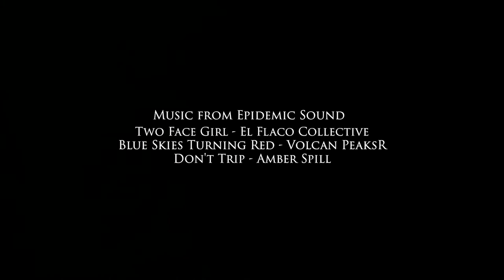Felting Stacey Abrams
This felted image took seven months to complete and is one of the most complex pieces I've created. It's 59" tall x 31" wide.
Two Face Girl - El Flaco Collective
Blue Skies Turning Red - Volcan Peaks
Don't Trip - Amber Spil